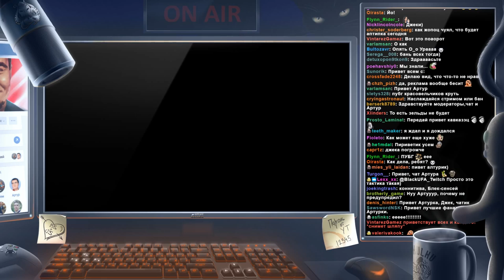BlackUFA и JackShepard ● Лучшие моменты в PUBG 15/08/2017